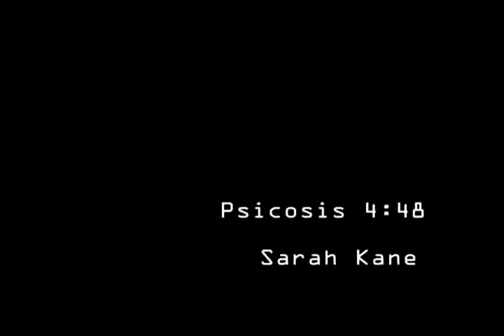Psicosis 4:48 Sarah Kane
Psicosis 4:48

Director: Julio Pombo
Actor: Jahir Cruz
Edición: Andrés Córdoba